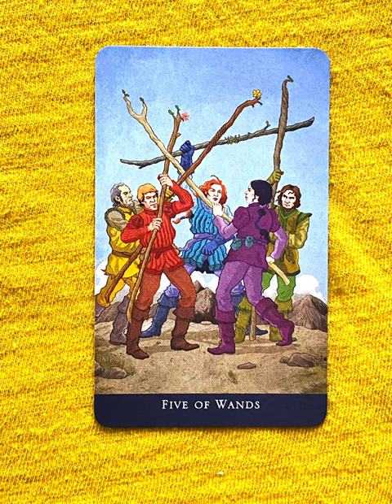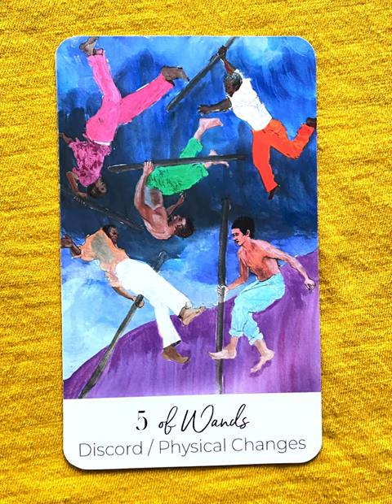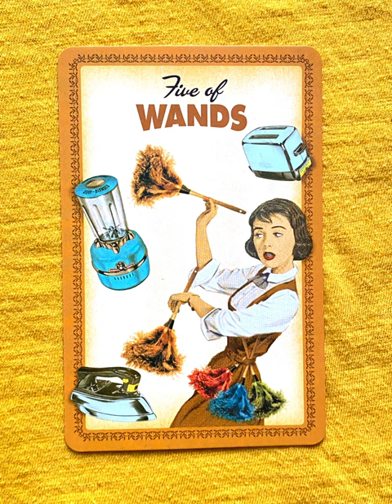5 of Wands - a tarot collection flip thru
5 of Wands - a tarot collection flip thru
5 of Wands flip through

Five of Wands - a collection of minor arcana tarot cards from a variety of decks!

Tarot Teasers

The 5 of Wands signifies conflict, competition, and challenges. It suggests a period of tension and disagreement, where different perspectives clash.

Key meanings of the 5 of Wands:

Conflict and competition: Disagreements, arguments, and rivalry.
Challenges and obstacles: Difficulties that need to be overcome.
Stress and frustration: Feeling overwhelmed and agitated.
Healthy competition: Using challenges to motivate and grow.
Remember, while the 5 of Wands can represent negative experiences, it can also be a catalyst for personal growth and development.

 By navigating these challenges with resilience and a positive attitude, you can emerge stronger and more confident.